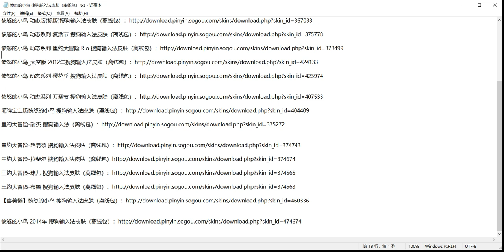Angry Birds Sogou Input Method Skin (Offline Pack)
愤怒的小鸟 动态系列 猪猪情人节 搜狗输入法皮肤（离线包）：

愤怒的小鸟 动态续作 幸福的小红鸟 搜狗输入法皮肤（离线包）：

愤怒的小鸟 动态系列 圣帕特里克节 搜狗输入法皮肤（离线包）：

愤怒的小鸟 动态系列 复活节 搜狗输入法皮肤（离线包）：

愤怒的小鸟 动态系列 里约大冒险 Rio 搜狗输入法皮肤（离线包）：